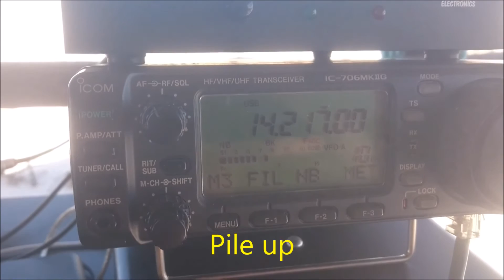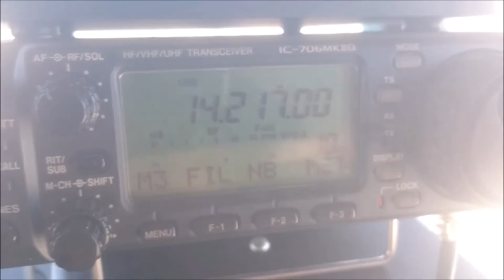PX8I- IOTA SA-060 - IOTA CONTEST 2017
IOTA CONTEST 2017- PX8I- ITARANA ISLAD